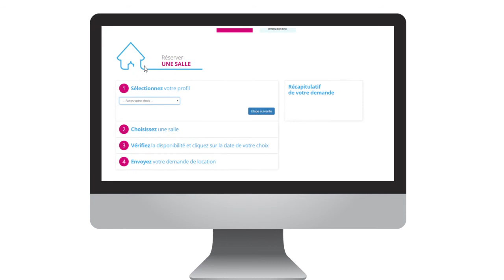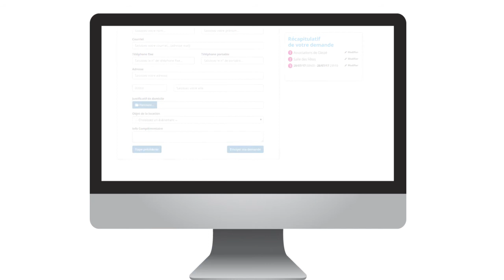Tutoriel demande de salle en ligne !